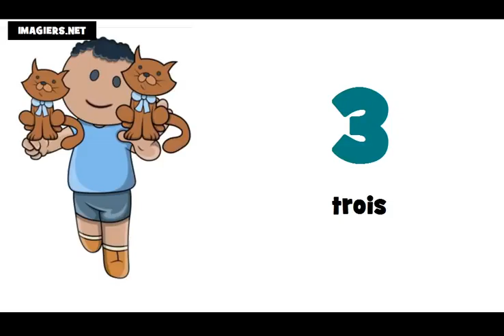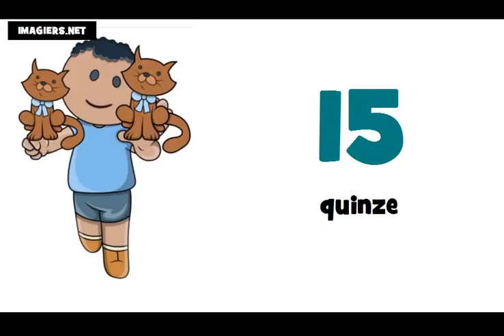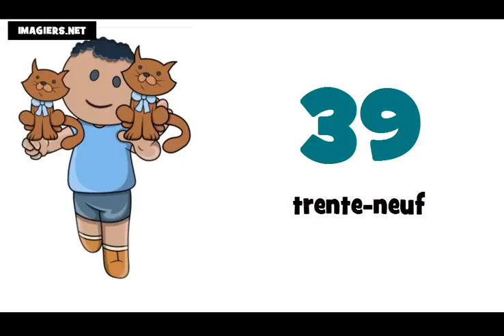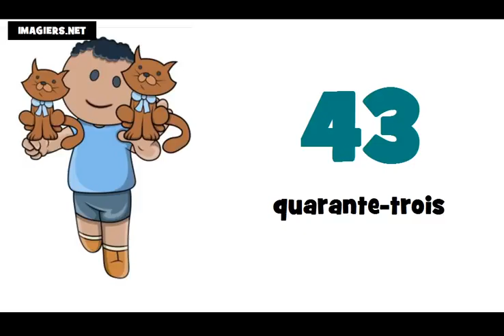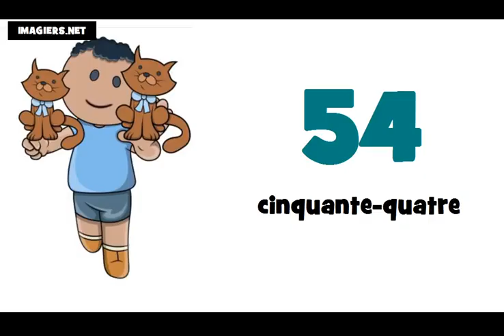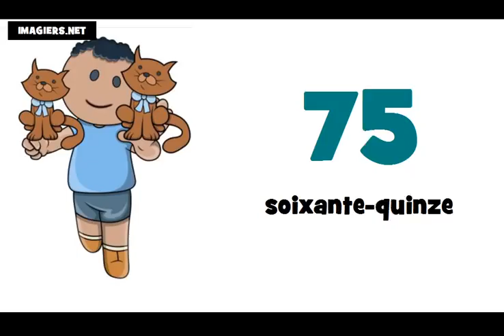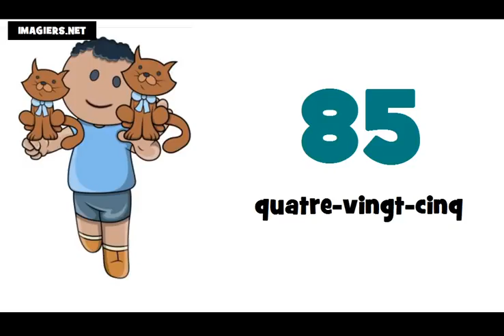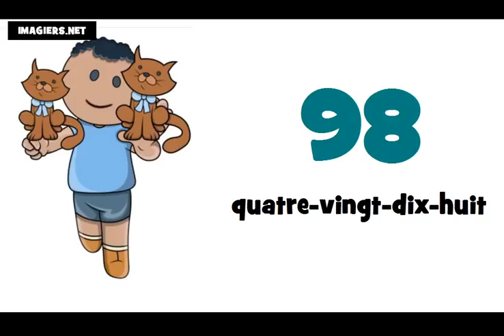الأرقام الفرنسية من 0 الى 100